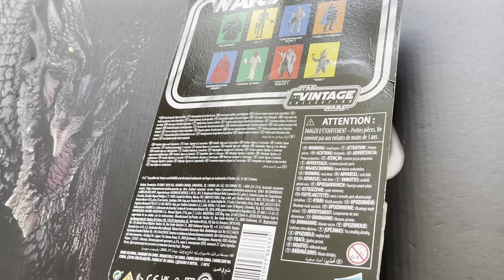孩之寶 Hasbro Star Wars 星球大戰 3.75寸西斯君主 Sith Empire開箱